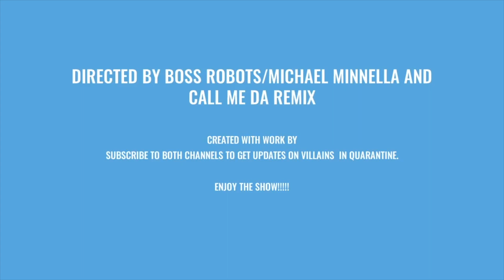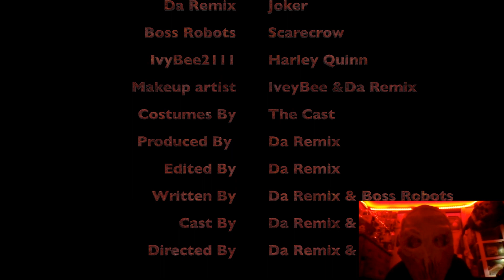Villains In Quarantine Episode 1 (Viewer Discretion Is Advised)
Villains In Quarantine is a new show created by Boss Robots and Da Remix!!! Hope you enjoyed!!!

      Villains In Quarantine
 Da Remix Joker
 Boss Robots Scarecrow
 IvyBee2111 Harley Quinn
 Makeup artist IveyBee &Da Remix
 Costumes By The Cast
 Produced By  Da Remix
 Edited By Da Remix
 Written By Da Remix & Boss Robots
 Cast By Da Remix & Boss Robots
 Directed By Da Remix & Boss Robots